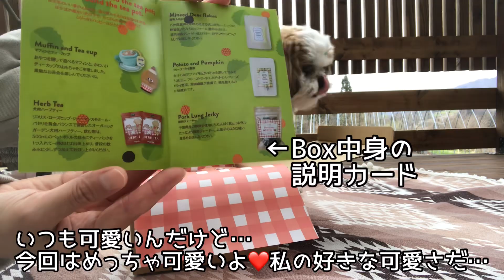[1才半シーズー]らいくんの日常/鼻ぺちゃでもがんばる！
DoggyBoxこちらから♪

シーズー犬🐶萊斗(らいと)の日常動画です♪